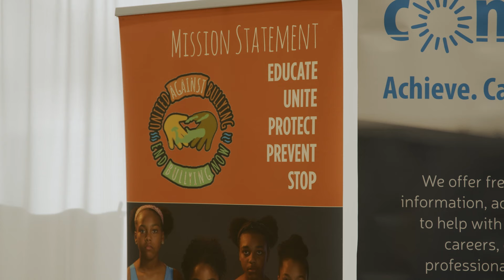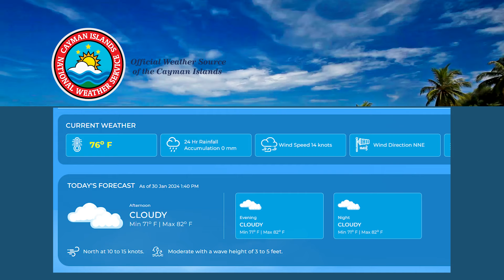CIG News – Youth Development Consortium Conference - 30 January 2024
. Youth Development Consortium holds Conference & Youth Day
. Clifton Hunter High School Careers Fair attracts hundreds